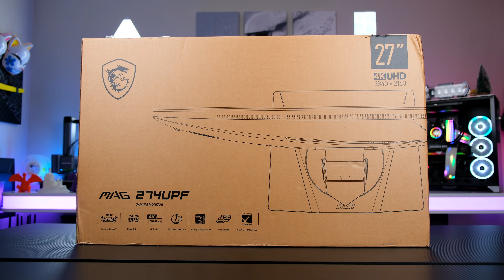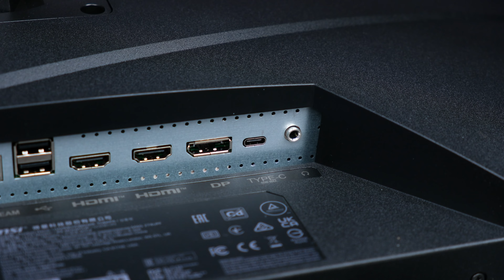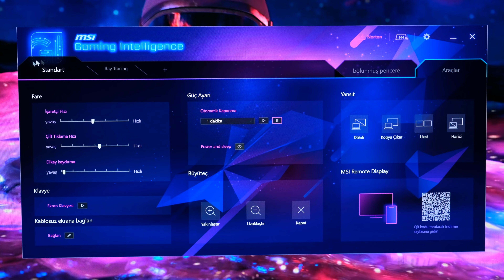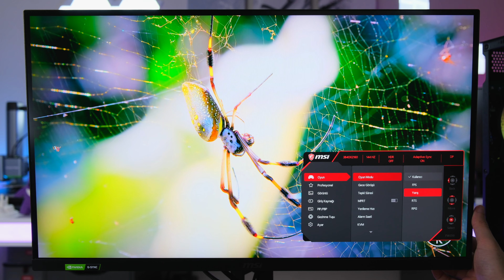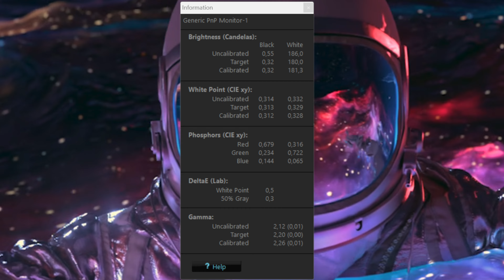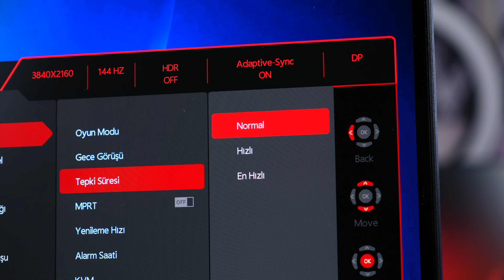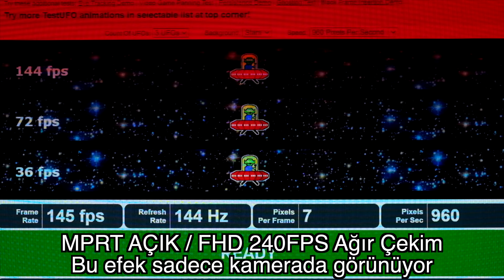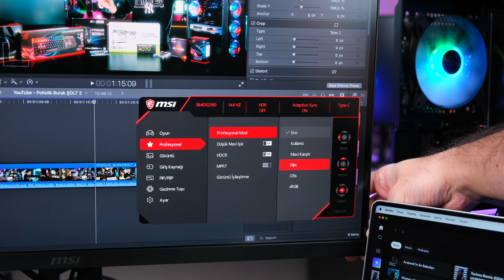4K MONİTÖR GEREKLİ Mİ? MACBOOK/KONSOL/PC MONİTÖRÜ! "MSI MAG 274UPF"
Sosyal medyadan takip edip soru sormak için;